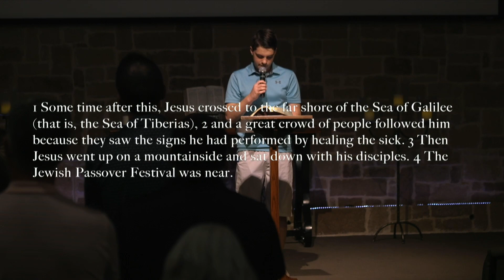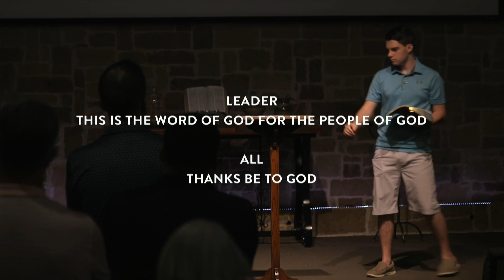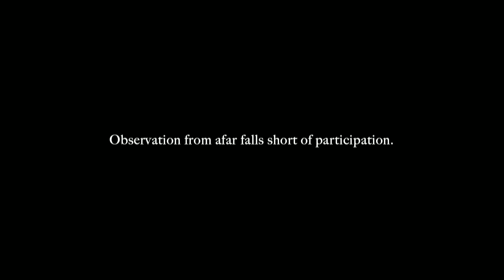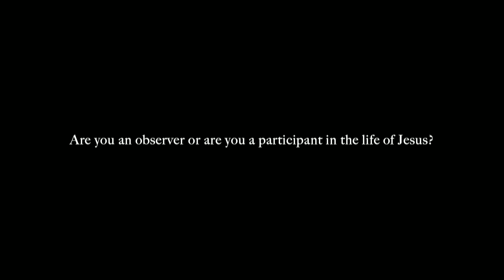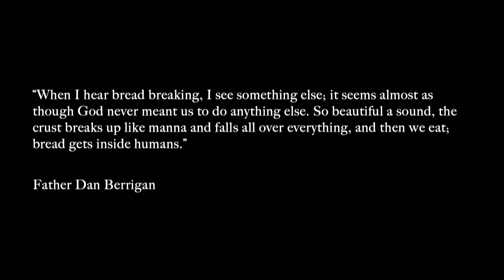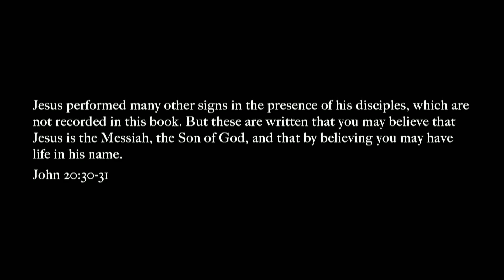Well Message April 14th